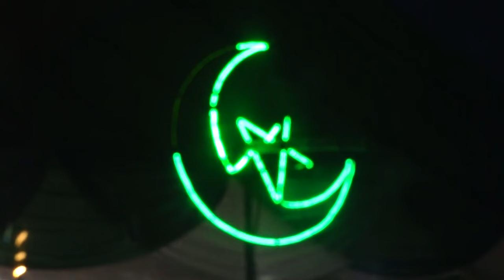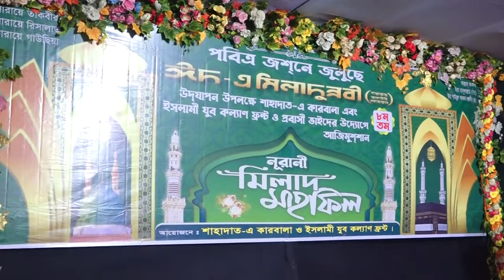ওয়াজ নই এলেমের সাগর । আবুল কাসেম নুরী । Allama Abul Kasem Nori । Bangla Waz । Ullash icp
Linkdin Link